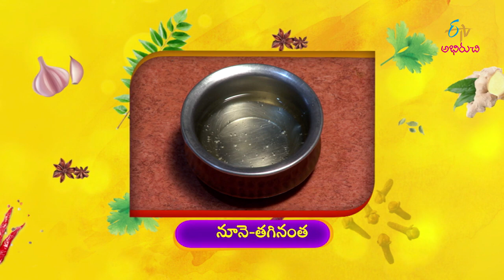Malai Vada Pav (Maharastra Cuisine) | Indian Kitchen | 3rd February 2020 | Full Episode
In the edition of Maharastra Cusine, the guest brings us the recipes of Malai Vada Pav and Til Gulgule with a wide variety of ingredients.